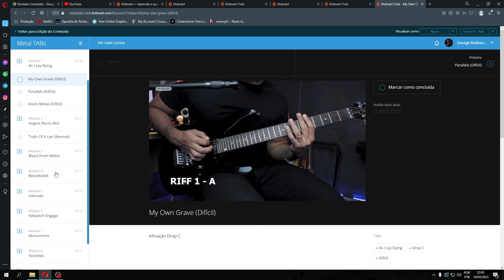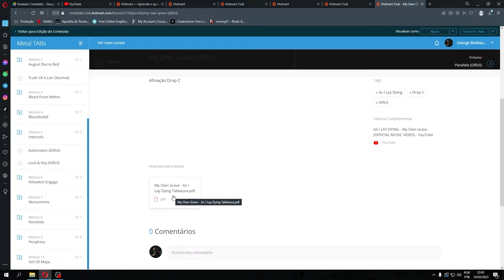REACT | Guitarrista de Metal reagindo a BLEED FROM WITHIN - Levitate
Metal Guitarist reacting to BLEED FROM WITHIN - Levitate